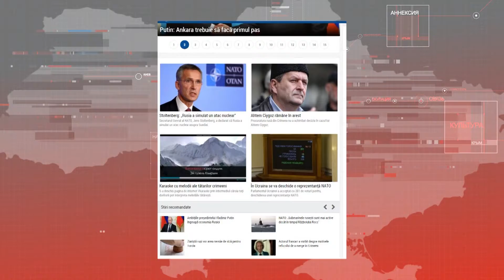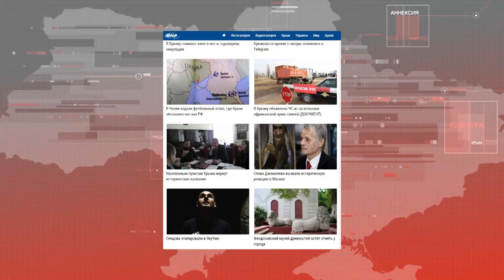Иностранные политики будут получать свежие новости из Крыма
Новый информационный проект «ТОП-5 новостей о Крыме» презентовали в МИДе Украины. Отныне в его рамках каждую неделю будет формироваться дайджест новостей о полуострове. Рассылка рассчитана на информирование иностранных политиков и журналистов, представителей органов власти Украины. На презентации проекта побывали и журналисты службы новостей «Волна». Детали – в сюжете.

Мы рядом!